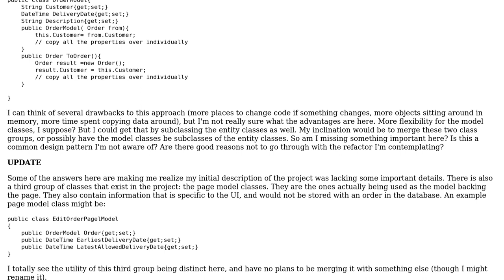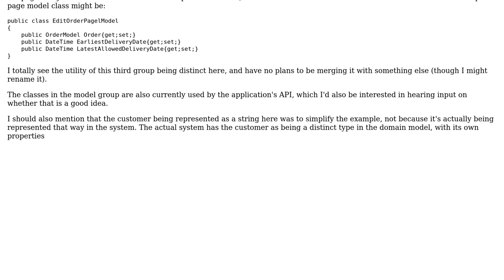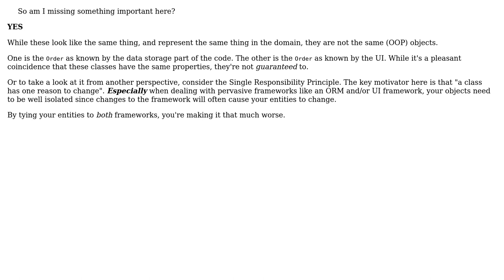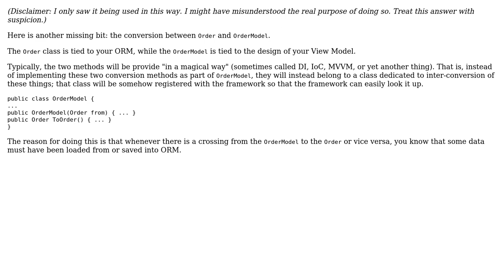Software Engineering: Class Duplication Pattern? (4 Solutions!!)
Software Engineering: Class Duplication Pattern?

With thanks & praise to God, and with thanks to the many people who have made this project possible! | Content (except music & images) licensed under CC BY-SA | Music | Images & others | With thanks to user Thomas Junk user Telastyn user rwong user Robert Ricketts user Robert Harvey and the Stack Exchange Network Trademarks are property of their respective owners. You are responsible for your own actions.